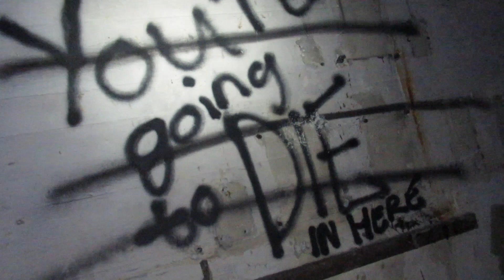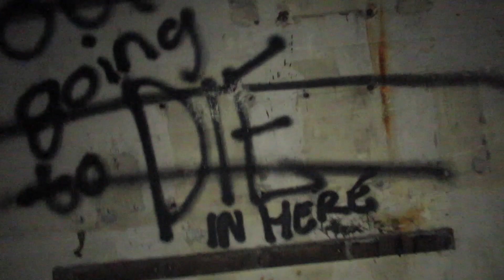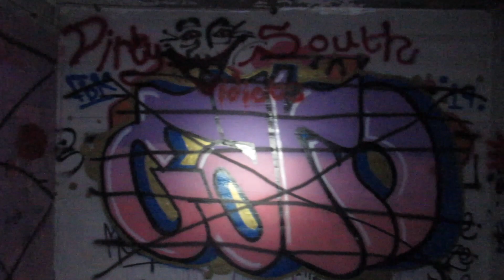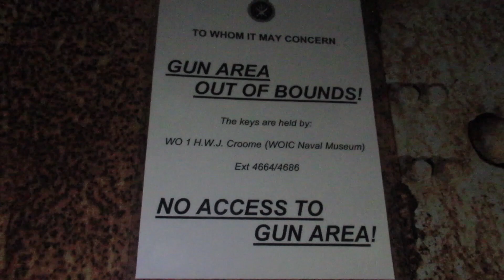EXPLORING AN ABANDONED WW2 BUNKER!! (GOT CAUGHT BY THE MILITARY)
So after weeks of let down... I finally got to explore this abandoned WW2 bunker. Not quite the way I wanted to but still had a blast living life on the edge and getting my heart pumping! Get out, explore, live... AND KEEP SMILING!

SONG- Avicii - Fade Into Darkness (ETERNUM Remix) (TRIBUTE - COPYRIGHTED)